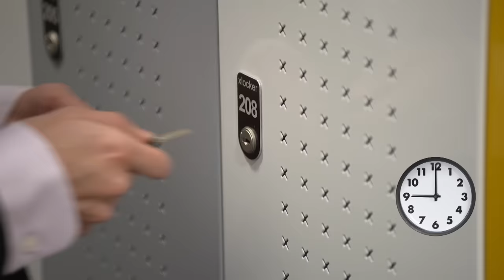Hot Desking: Kitty Flanagan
What the devil is Hot Desking? 'Senior' correspondent Kitty Flanagan finds out.